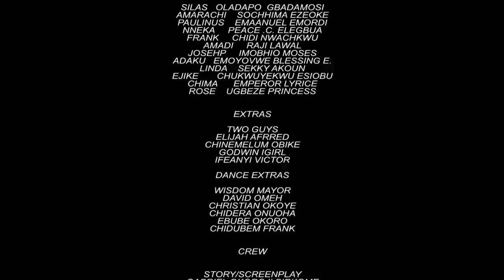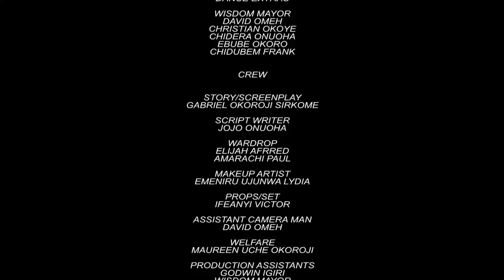Silas (SEASON 9) | Officer Woos 2022 Nollywood Movie | full hd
Silas (officerwoos) is a local and very funny village boy working as a gate man, but his entire life revolves around dance, which always gets him into trouble with his boss.

Amara (sochimaezeoke) is a beautiful and ambitious educated young lady with dreams of marrying a rich, educated, and handsome guy.

Paulinus is a caring and doting big brother to Amara, and would stop at nothing to ensure his sister ends up marrying someone who would lift the family out of poverty.

The lives and desires of these three come clashing in this hilarious comedy.

STARRING:
Oladapo Gbadamosi (Officer Woos)
Emmanuel Emordi
Sochima Ezeoke
Chidi Nwachukwu
Peace Elegbua

ZOKE TV is home to Varieties of African Movies, vibes , Nollywood Movies, Full Movies, and Nigerian content.